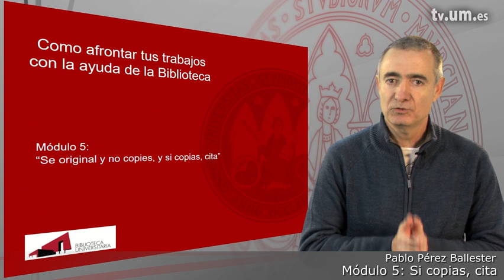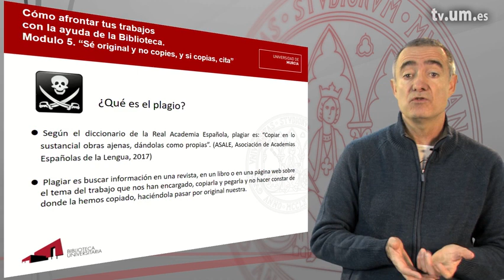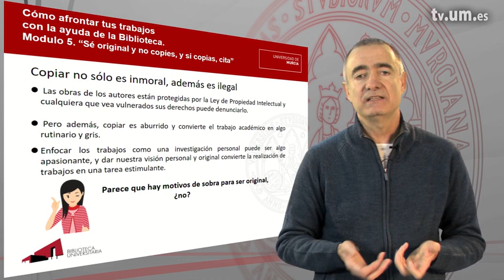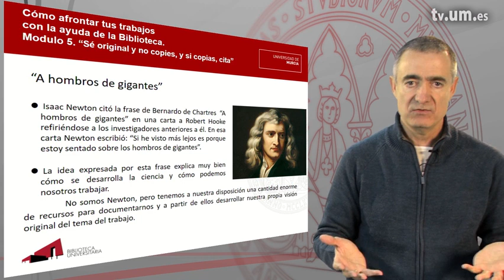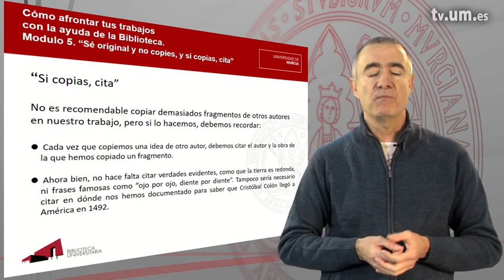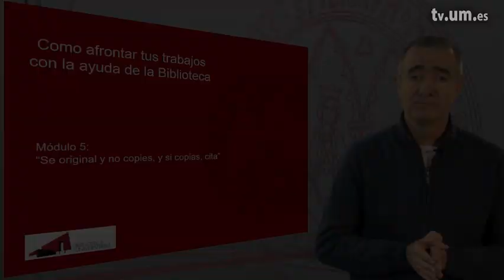Módulo 5. Sé original, y no copies, y si copias, cita